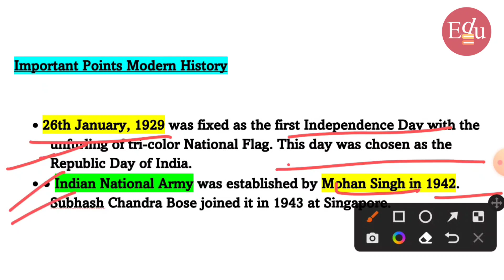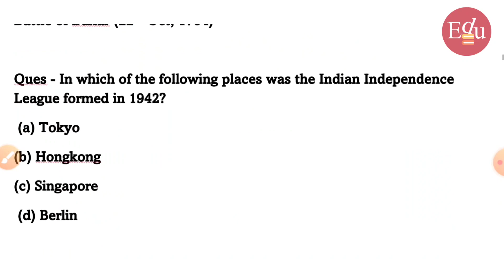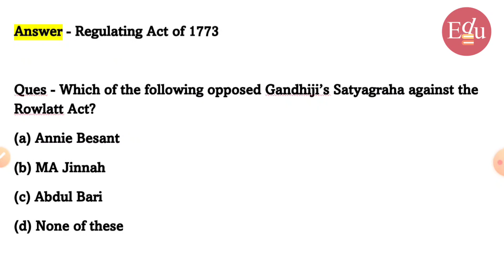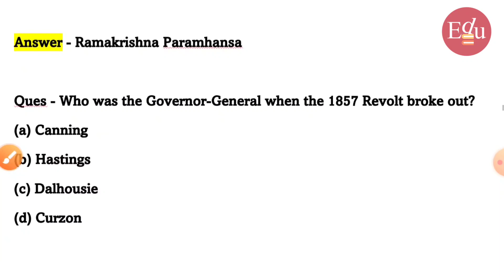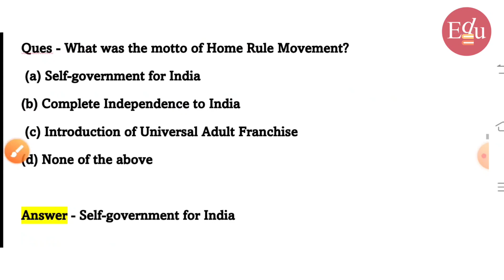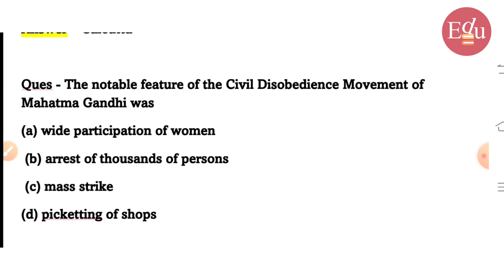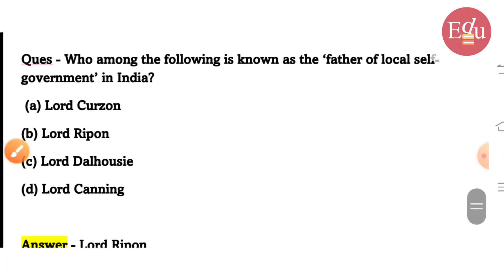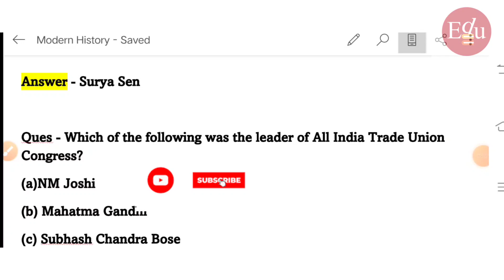ACC 128 &129|Modern History Important Questions|acc previous years questions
Hello Dosto , One Liner Sure Shot Questions for ACC exam.

@Education MCQ Booster

Join Our Telegram Channel.to Get more  Updates & PDF Downloads

acc previous year questions
accexams
acc questions and answers
gk
gs
acc
acc chemistry important questions
acc chemistry
chemistry one liners
acc one liners questions
acc army

Watch Another ACC Exam Videos :-

ACC 127
@Crazy GkTrick ravistudyiqgk @Ravi Study IQ GK @General Knowledge Key
Education MCQ Booster
self selection board
acc important questions
acc 127 syllabus
army cadet college exam question paper
acc online Classes
army cadet college  full information
acc exam new pattern 2022
acc exam pattern change
acc exam paper
acc exam in army full details
mcq on computer
acc 127 preparation
acc127